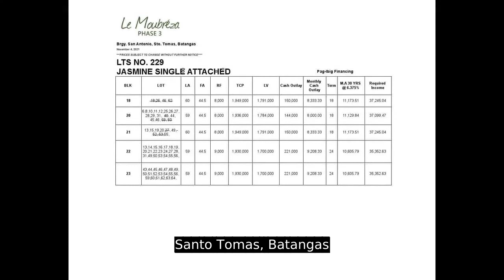LE MOUBREZA PH 3 BRGY. SAN ANTONIO STO. TOMAS BATANGAS Enjoy the bl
Number of Bedrooms: 2
Number of Bathrooms: 1
Floor Area: 48.5 sqm.
Lot Area: 58.5 sqm.
House Type: Single Attached House
Number of Floors: 2
Number of Car Parking Spaces: 2